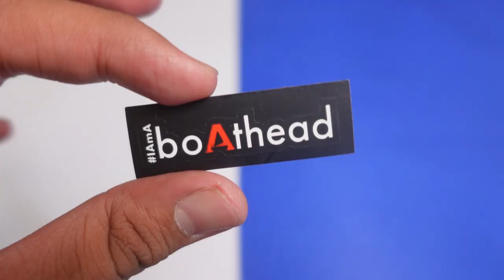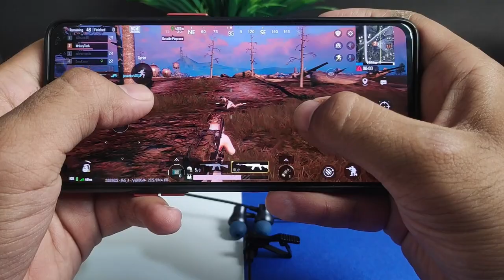boAt Rockerz 205 Pro Neckband with Overall good Output ⚡⚡ Best Neckband Under 1500 ??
boAt Rockerz 205 Pro Bluetooth Neckband :-

CONTENT

00:00 - Cinematic Shots
00:24 - Intro
01:12 - UNBOXING
01:33 - Product Overview
02:37 - Specifications
03:18 - Button Controls
04:15 - Gaming Test
05:23 - Music & Bass Experience
06:16 - Calling Test
07:23 - Product Ratings & Verdict

This Video is all about "boAt Rockerz 205 Pro Wireless Earphone with Overall good Output ⚡⚡ Best Neckband Under 1500 ??"